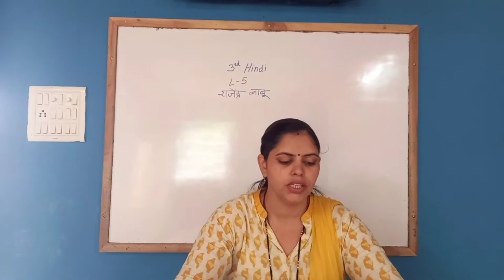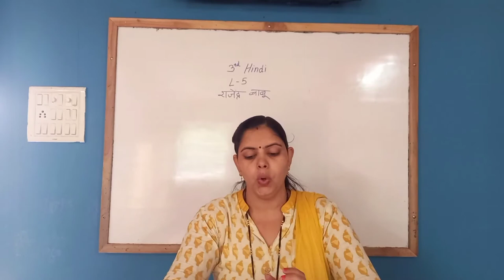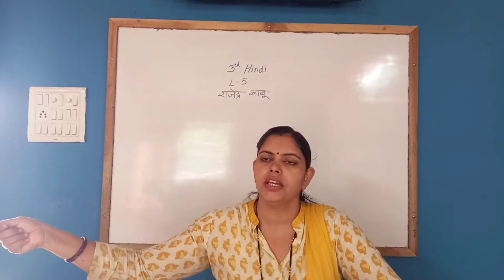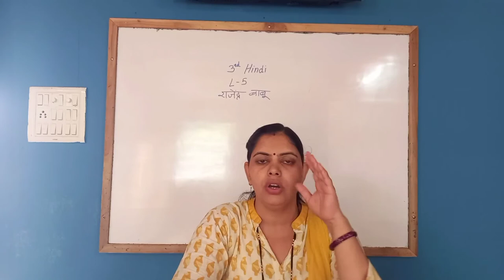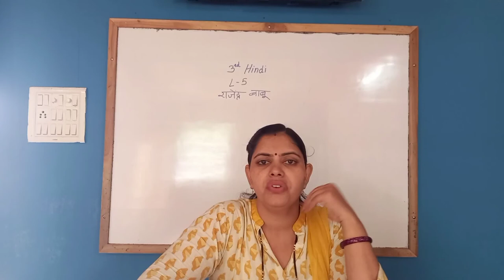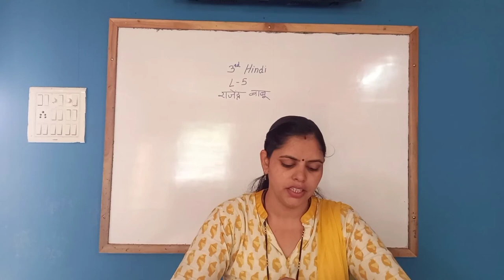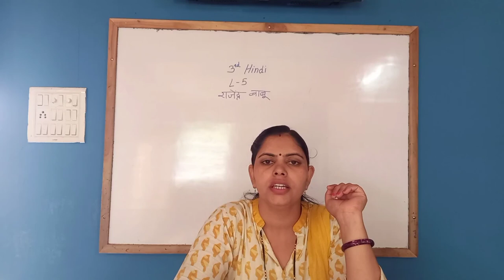L-5 RAJENDRA BABU (HINDI) CLASS 3RD CBSE